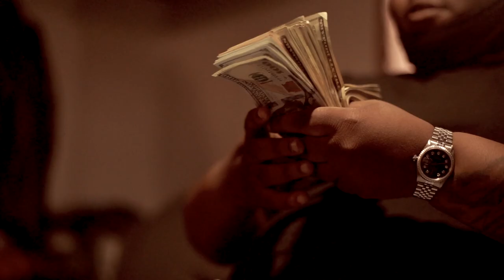Cashcrew Fats - 40 Bars (Shot By Dexta Dave)